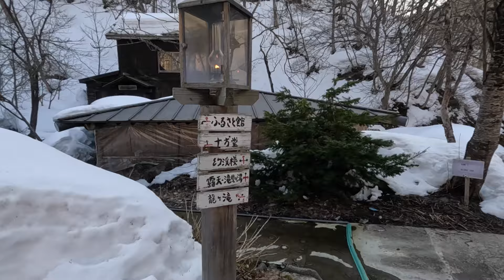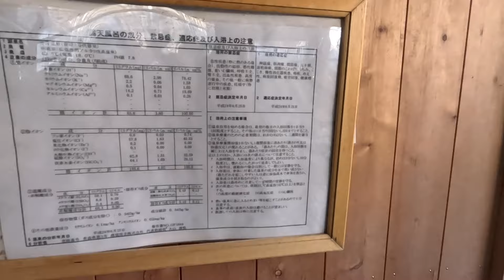ランプの宿・青荷温泉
青森県にあるランプの宿・青荷温泉の様子です。